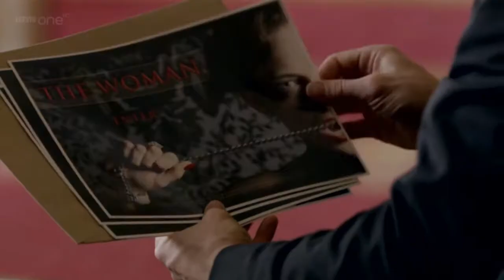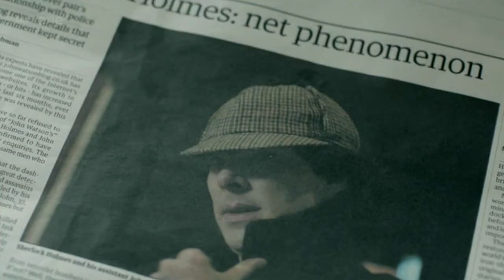a lonely, naive man | sherlock & irene.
WATCH IN HD. It's better that way.

Finally finished this video. It's been sitting there on my computer's hard drive for positively aaages now. Ending's a bit iffy, but I'm content with it.

Software used: Sony Vegas Movie Studio Platinum (v.11)
Movie/TV show: Sherlock